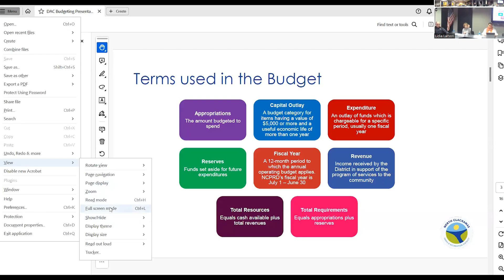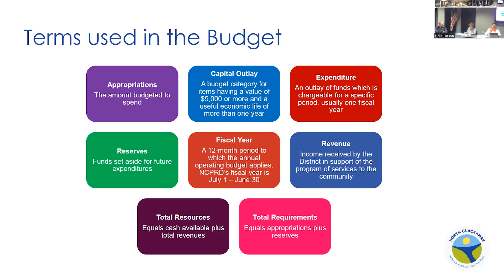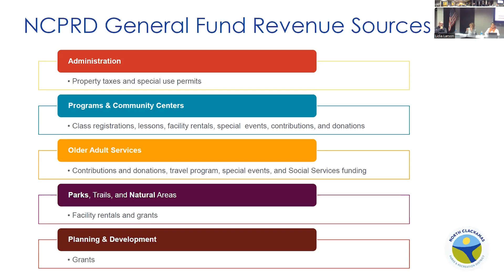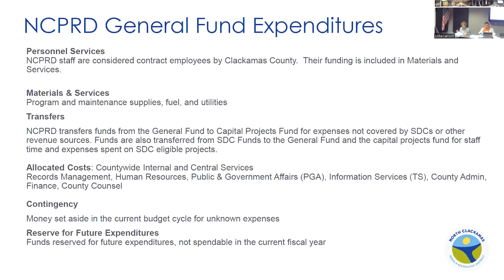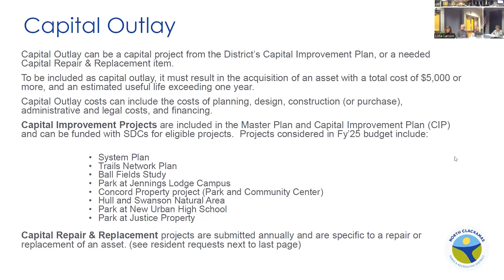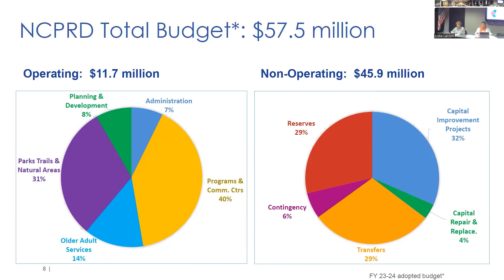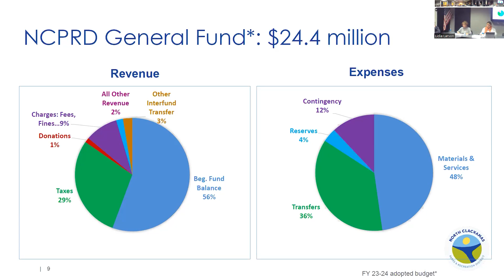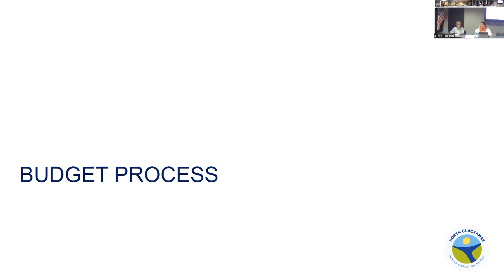NCPRD District Advisory Committee (DAC) - January 10, 2024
The North Clackamas Parks and Recreation District Advisory Committee (DAC) makes recommendations to the District’s governing board, the Clackamas County Board of Commissioners, on the design, planning and development of parks and the provision of recreational programs in the district. Board members are important in representing residents’ voices in NCPRD decisions and policies.